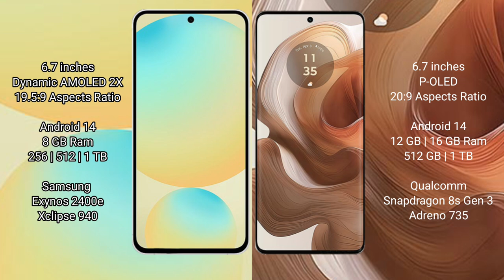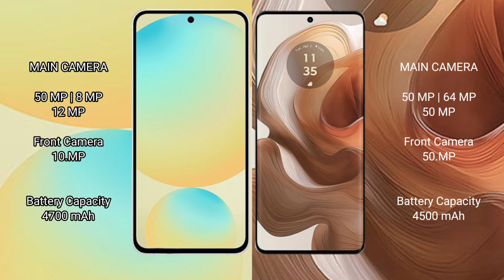Samsung Galaxy S24 FE vs Motorola Edge 50 Ultra Review